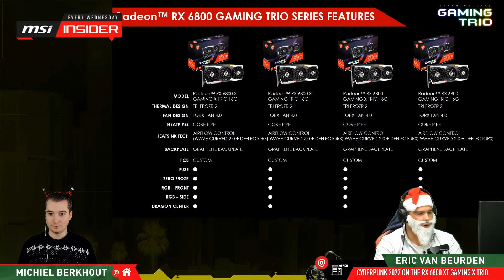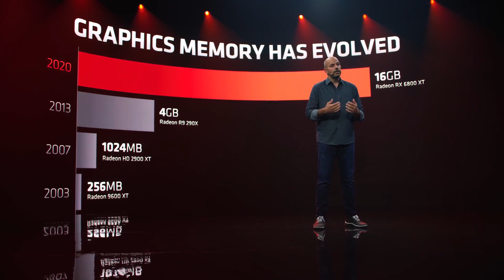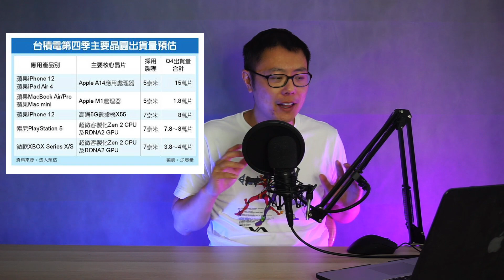MSI REP "Low Supply of Radeon GPUs from AMD." Stock shortages to continue in Q1 2021.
MSI REP Eric Van Beurden stated on MSI's livestream announcing RX 6800 cards that MSI did not get enough RX 6800 (XT and non XT) GPUs to make other types of SKUs. They also have no plans of any other SKUs coming in the, meaning it's pretty unlikely there will be any other SKUs coming in the next couple of months for the RX 6800. It looks like the stock shortages are going to continue on AMD's side.

Previous video on this topic on my channel -
TSMC Numbers Show AMD Chose Consoles